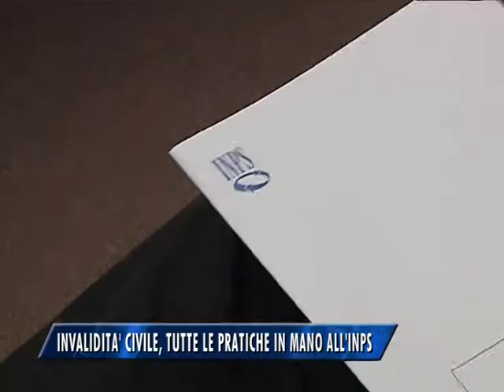INVALIDITA' CIVILE, TUTTE LE PRATICHE IN MANO ALL'INPS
E' già partita la sperimentazione che farà assumere all'INPS la titolarità completa degli espletamenti per le prestazioni di invalidità civile. Dovrebbe essere operativa in tutta la regione alla fine del prossimo anno